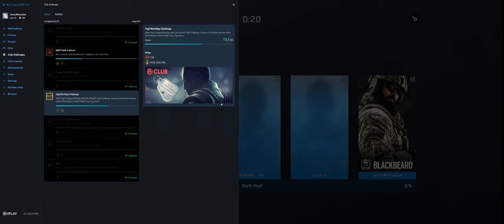Rainbow Six Siege + Part 3204 + Tower TH Classic + Wind Bastion pcgaming crew